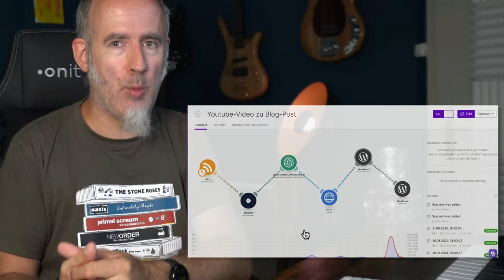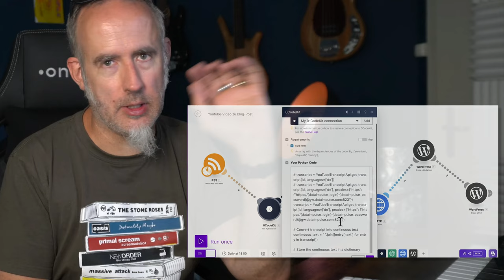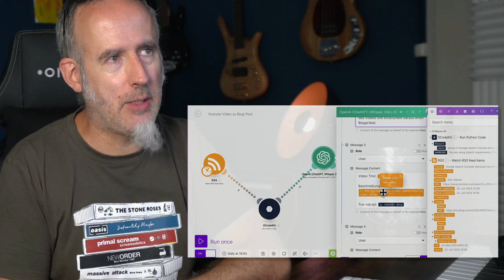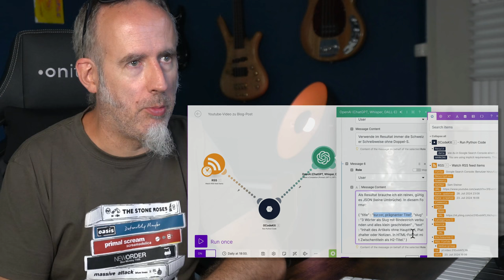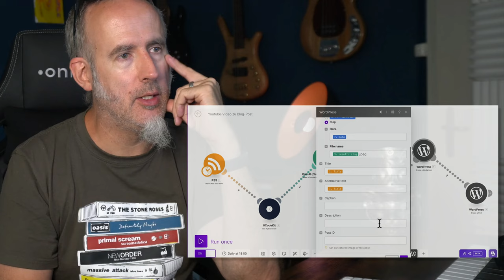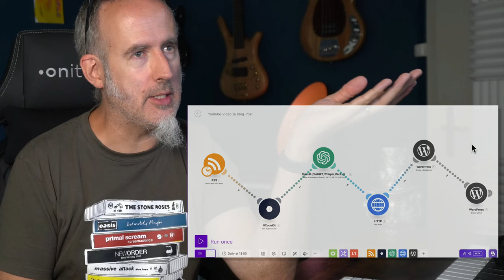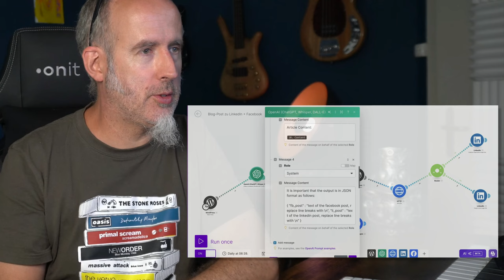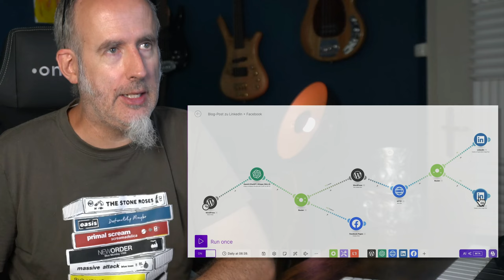Mit K.I. automatisch BLOGS erstellen aus VIDEO - Bonus: auf Social Media veröffentlichen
Sehr cool: diese Automation macht mithilfe von KI automatisch innert 30 Sekunden aus Deinem YouTube-Video einen Blogartikel. Du kannst ihn entweder direkt veröffentlichen (automatisch) oder erstmal als Entwurf speichern und überarbeiten.

Die ganze Automation inkl. fertig übernehmbarem Workflow, Erklärungen, Prompts, Python-Code etc. steht als "Nugget" in meinem Memberbereich "Sams Nuggets" zu Übernahme bereit. How cool is that? ;-)